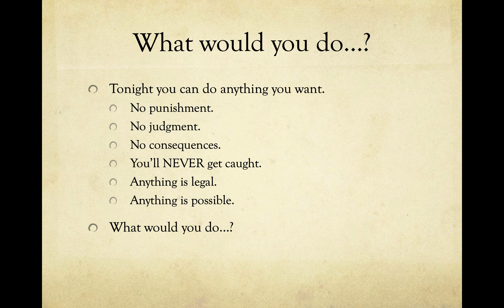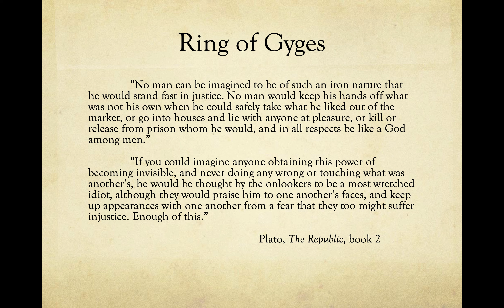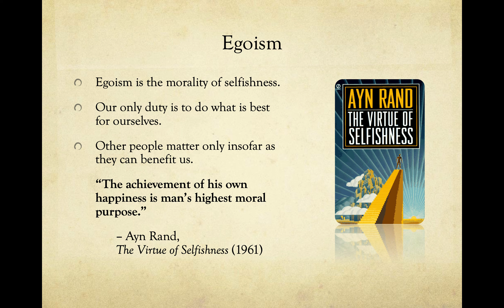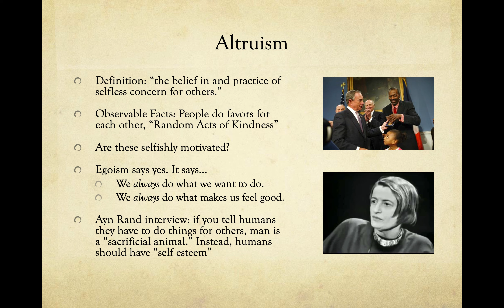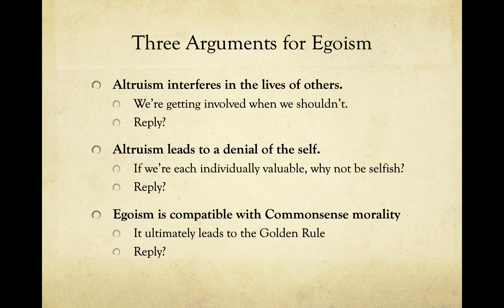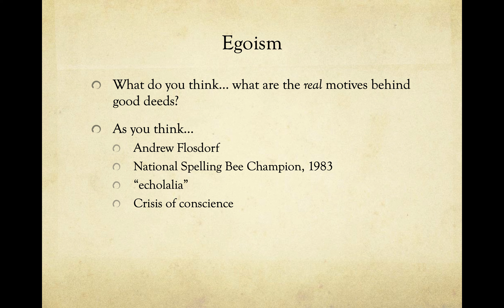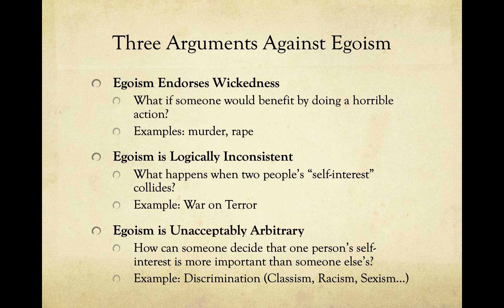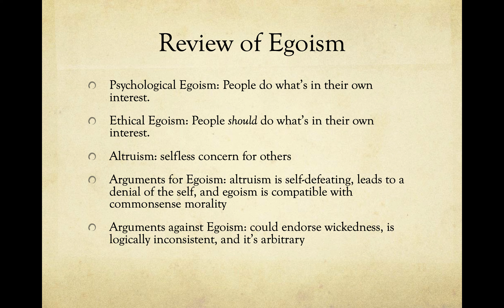Ethics - Ethical Theory - Egoism